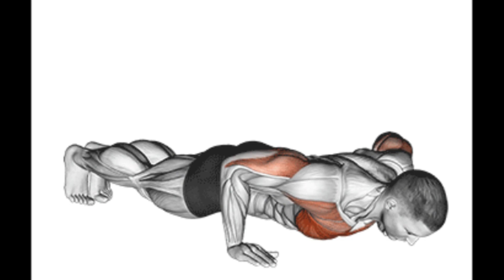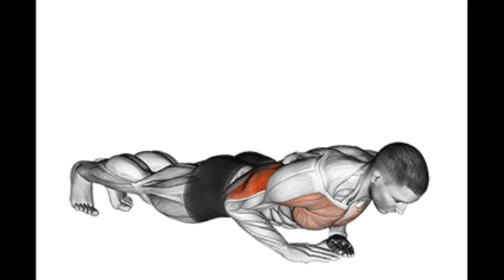Chest workout At Home in 3 Minutes (RESULTS in 30 Days - Home Workout)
t is possible to build a bigger chest with a push-up only workout, but you better pick the right variations of pushups and know how to construct your workout properly.  In this video, I’m going to show you the perfect push up workout that you can do anywhere and regardless of what ability level you are at now.  I’ll show you a beginner, intermediate and advanced push-up workout that will take you to your limit and get your chest growing with no equipment required.

To start however, we have to look at some of the limitations we encounter with other push-up workouts. First of all, any that starts with a rep prescription is inherently flawed. It is far too difficult to recommend a workout that is driven off of a rep goal on push variations that doesn’t account for the different levels of strength of those performing the exercises.

Next, the choice of exercises is critical in a properly developed push up workout. If you fail to account for the fact that you will need adduction of the shoulder to get a complete chest contraction and only pick exercises that keep your hands separated apart, you will not get an optimal chest workout.  Here I cover three versions of a pushup that will create relative adduction of the arm that will activate your pec muscles better than ever.